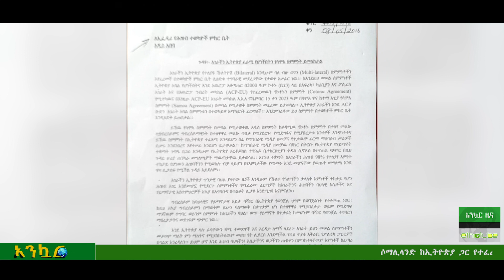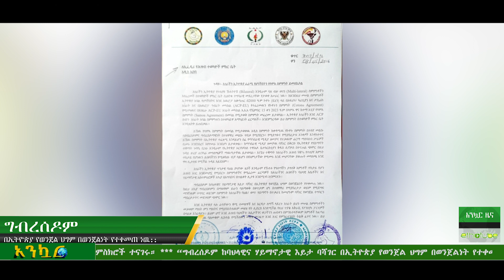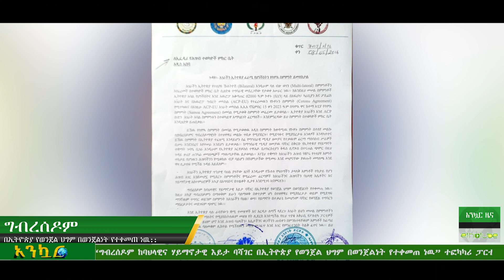Ethiopia:-አንኳር ዜና : Ankuar - አማራ ክልል ጦርነቱ ተባብሶ ቀጥሏል | ሶማሌላንድ በስምምነቱ ለማጽደቅ እርምጃ መውሰድ ጀመረች